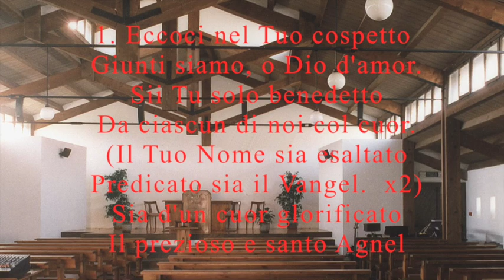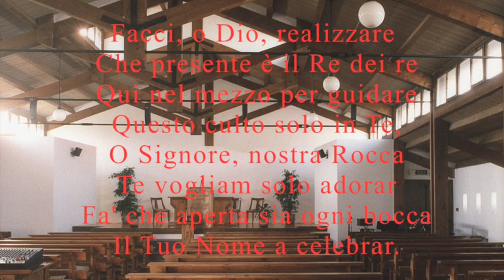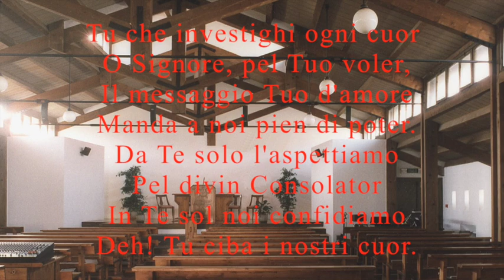Eccoci nel tuo cospetto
Cantici cristiani